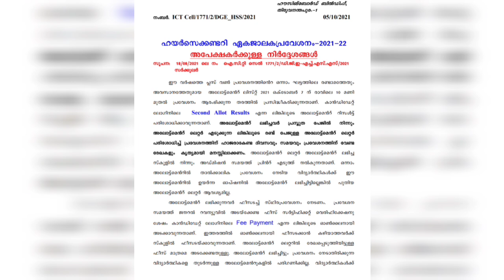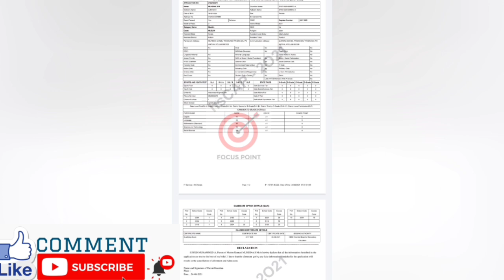വന്നൂ| Plus one second allotment result published | how to check plus one allotment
Plus one second allotment result published | how to check plus one allotment
Plus one second allotment result published
PLUS ONE SUPREME COURT NEWS TODAY
PLUS AONE EXAM
PLUS ONE ADMISSIOM
PLU ONE SINGLE WINDOW ADMISSION
HSCAP
OPENOUT PLUS ONE ALLOTMENT
PLUS ONE EXAM NEWS TODAY MALAYALM
SCHOOL OPENING NEWS TODAY
KERALA SCHOOL REOPENING NEWS
SCHOOL REOPENING IN KERALA
KERALA EDUCATION MINISTER
V SHIVANKUTTY
PINARAYI VIJAYAN
KERALA LOCKDOWN
KERALA SCHOOL NEWS TODAY/ KERALA LOCKDOWN/VERY IMPORTANT INFORMATION|victers timetable
EDUCATION/HEALTH DEPARTMENT/EDUcation
online teaching application
online education
best online teaching app in malayalam
online teaching app malayaalm
kerala school college news
open out , ms solutions , we can media , eduwin , akhil satheesh world , shabz style ,
schooling vloge , itsvicter , binu vloges , pallikkoodam online